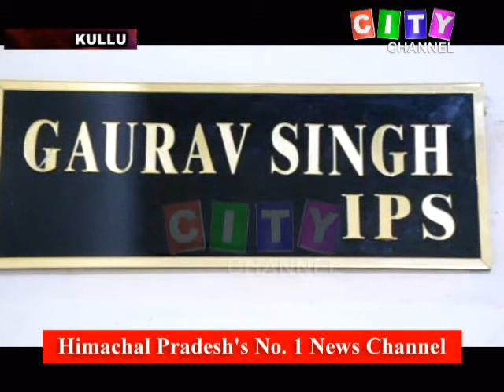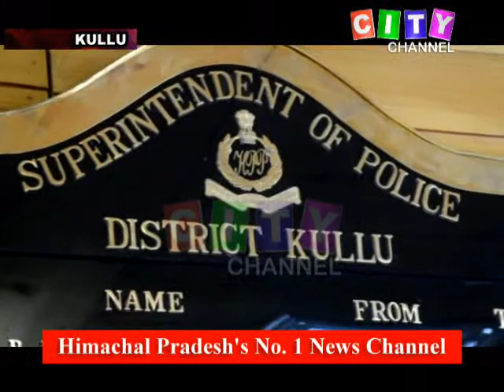Kullu Arrest with Charas 25 June 2020